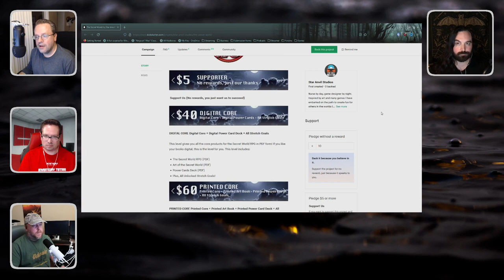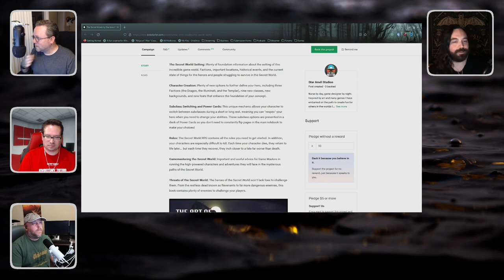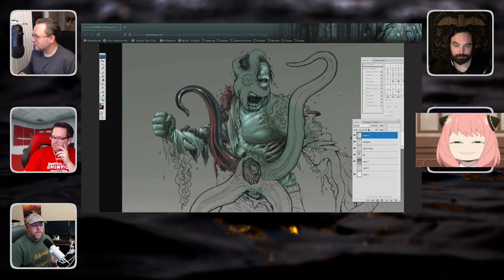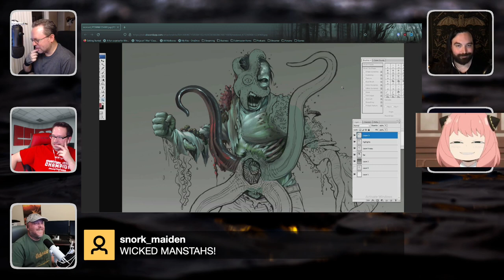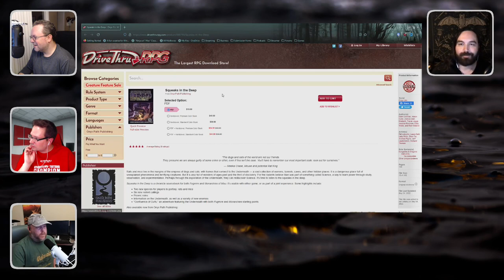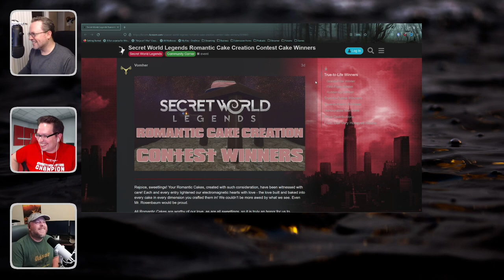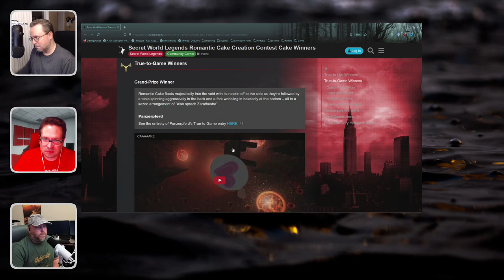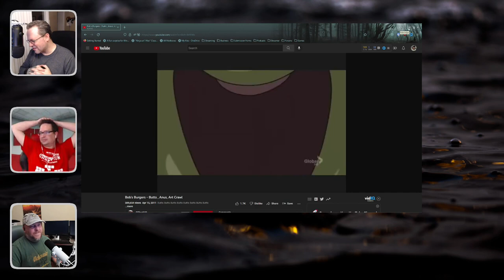Strain 71 - HAL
Samhain Going Strong in Secret World going on Until Nov 11th

Kickstarter TTRPG Going Great, Hits 8th Stretch Goal of More Monsters

Jimmy Sets Sights on Extra Life 2022!
Taking place November 5-6th